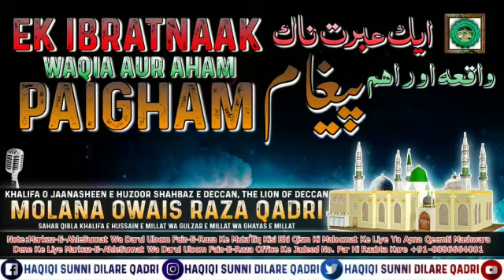Ek ibrat naak waqia or aham pegam by molana owais Raza qadri maddajillahulali